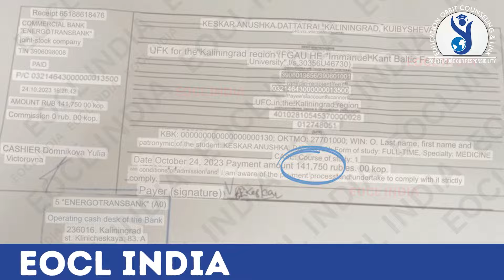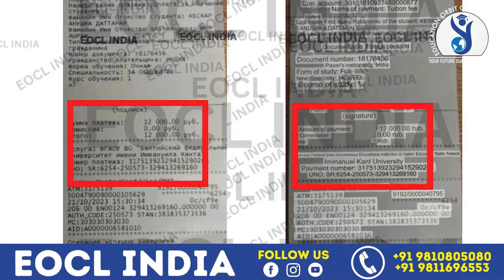Immanuel Kant Baltic Federal University Pune Students Review || MBBS IN RUSSIA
State - PUNE, MAHARASHTRA
University - IMMANUEL KANT BALTIC FEDERAL UNIVERSITY, RUSSIA

Are you interested in studying MBBS abroad? Join us as we explore the opportunities for admission in top medical universities in Russia for the 2024-25 academic year. EOCL INDIA is here to guide you through the process. Don't miss out on this chance to pursue your dream of becoming a doctor!

IMMANUEL KANT BALTIC FEDERAL UNIVERSITY
Mbbs abroad
mbbs russia
mbbs abroad for Indian student
mbbs in russia for Indian students
Immanuel Kant Baltic federal University review
review of ikbfu
Ikbfu students review
exclusive review of ikbfu with Eocl India
low budget mbbs university in russia
top universities for mbbs in russia
Immanuel Kant Baltic federal University campus tour
mbbs in ikbfu
mbbs in ikbfu for Indians
Eocl India
Delhi students reviews
mbbs vlogs
mbbs abroad life
ikbfu vlog
ikbfu russia
ikbfu Kaliningrad
Immanuel Kant Baltic federal University Kaliningrad
ikbfu russia mbbs
campus tour of Immanuel Kant Baltic federal University russia
best Counsltacy for mbbs abroad
Top mbbs university in russia